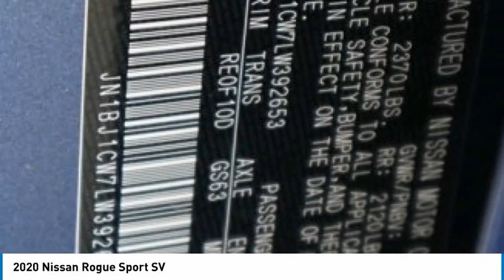2020 Nissan Rogue Sport Lakewood Colorado LW392653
2020 Nissan Rogue Sport SV

2020 Nissan Rogue Sport SV Caspian Blue Metallic SV AWD CVT with Xtronic 2.0L DOHCbrbrbr24/30 City/Highway MPG